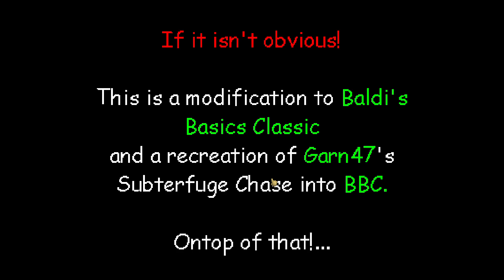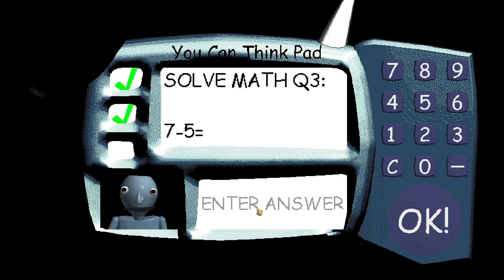Playing SUBTERBALDI again cus why not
So, it has almost been a month since i have played SUBTERBALDI.
This game is genuinely difficult, like i don't know how the fuck to beat it.
Yeah, it's difficult as fuck to be honest.